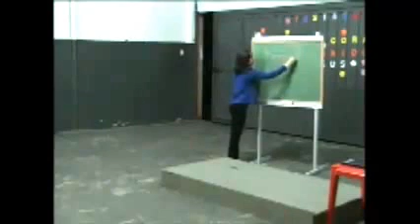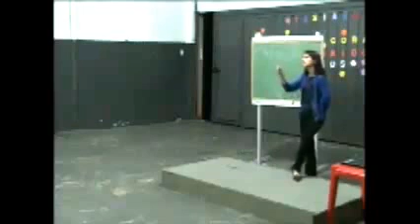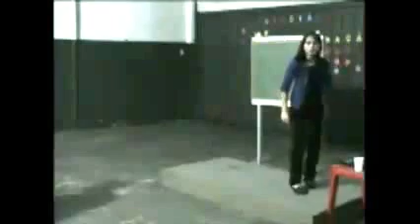Estudo terça-feira 13/08/2013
Obs: nao possuimos nem reclamamos os direitos autorais das musicas presentes neste video.